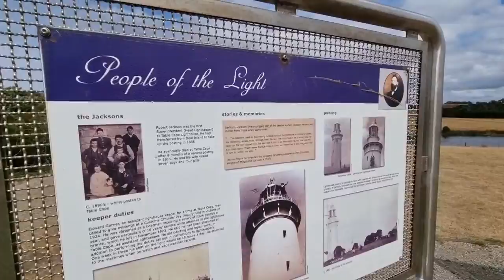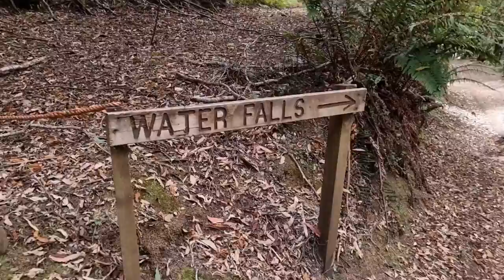Big Lap Ep 40: Table Cape Lighthouse, Rocky Cape & Bridal Veil Walk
In this Vlog, we left Stanley and went to free camped in north Burnie for 2 nights. It was so windy and Justin had to work too.

We revisited Table Cape Lighthouse. Was disappointed because the weather was so windy and cold. Cannot drone the images I have in mind. We went for a drive to Rocky Cape and saw another Lighthouse.

We decided to revisited Cradle Mountain again as we only did one walk. There’s more for us to explore.

So we went back but this time we stayed offgrid and free camp at Lake Gairdner. After we unhitched our caravan we went to do the Champagne walk but when we got there we decided on Bridal Veil by flipping a coin lol. We had fun there but disappointed that there was not much water from the waterfalls.

Photography: @tedyphotography & @tedyphotography.kids

Music Credit